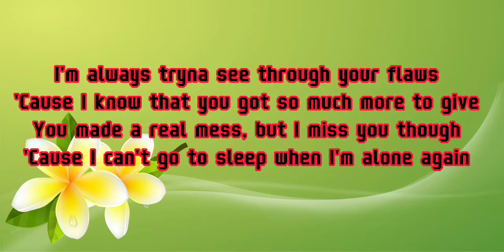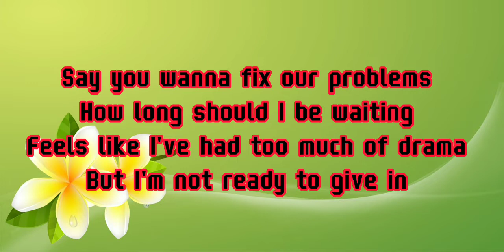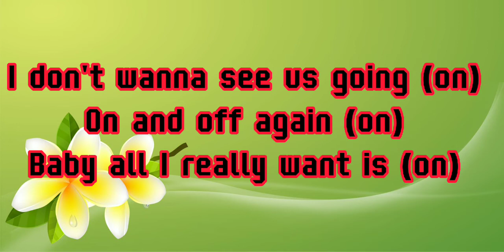🎶On🎶 By:Alisky #2022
💞Gwapa Nga Maldita💞